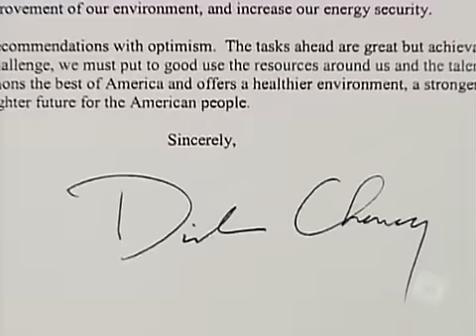Africa America's New Oil Target 2005- 2